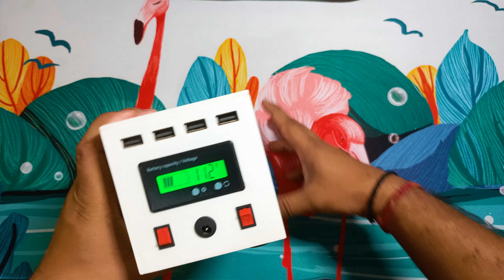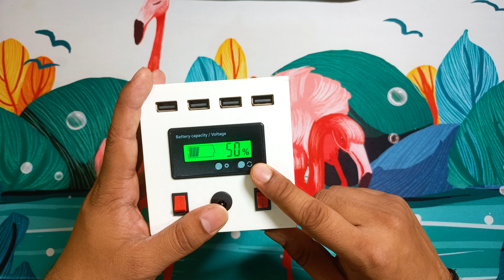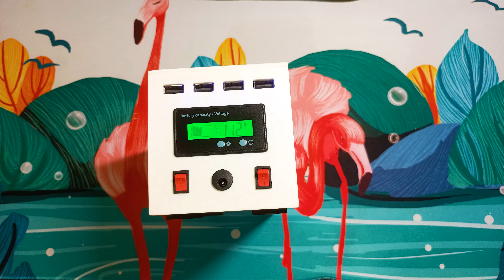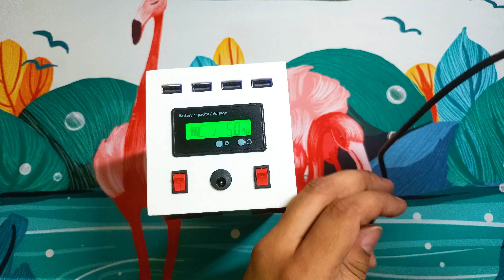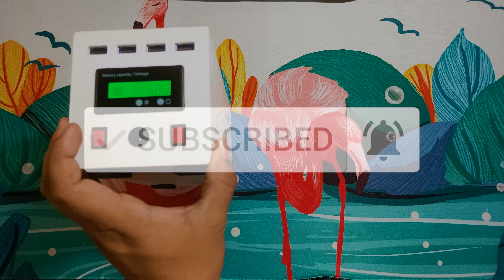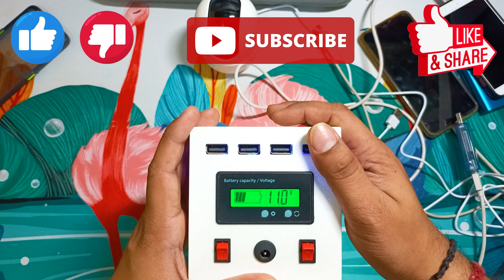DIY Homemade 81000mAh Power Bank | Part 6 | 5V - 12V Quick Charge 3.0 ⚡| 3D printed DIY Power Brick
Nickel strip
12V BMS
Quick Charging module 3.0
12v Battery level indicator
12V dc jack
My 3D printer
PLA Filament